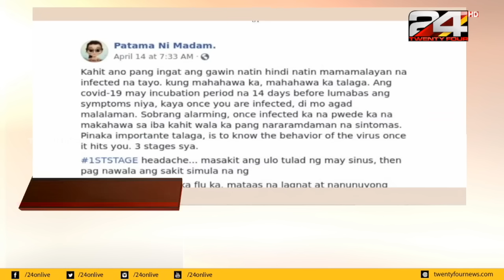100 NEWS | 100 Top News Of The Day | 01 MAY 2020 | 24 NEWS HD